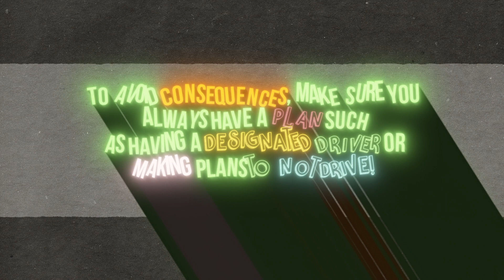UNK Be Aware Be Well Campaign Animation//1